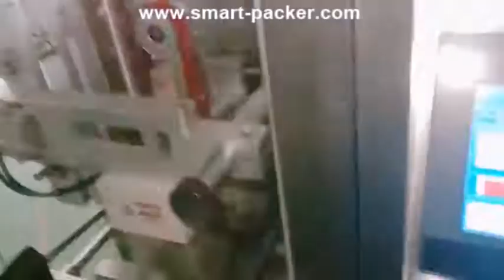Date fruit multiple weighing filling bag vertical sealing packing machine